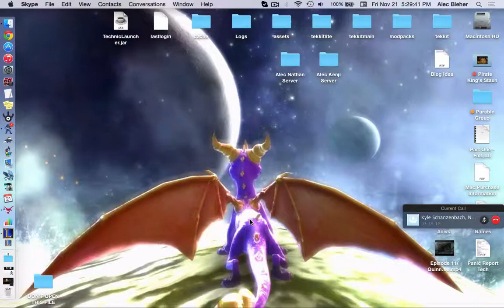Episode 13: Veigar Can't Handle Me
This Veigar though.  And I think Jarvin really hated me by the end.